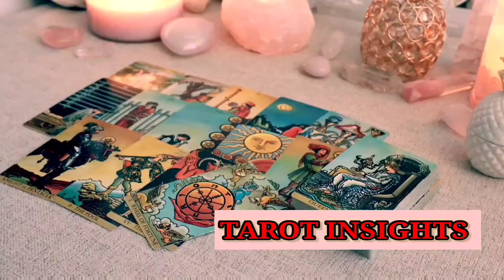VIRGO🥰Good News is Coming 🌈 ~ Wealth Surprises & a Call from a Loved One👀🙏TAROT o